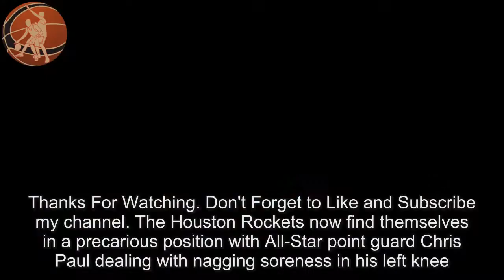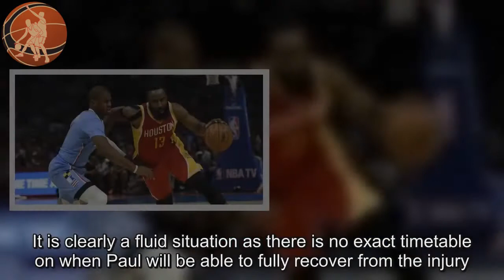Mike D’Antoni on Chris Paul’s return from injury for the Rockets